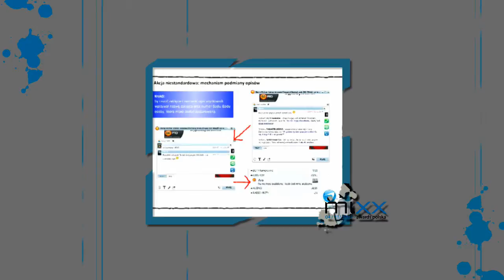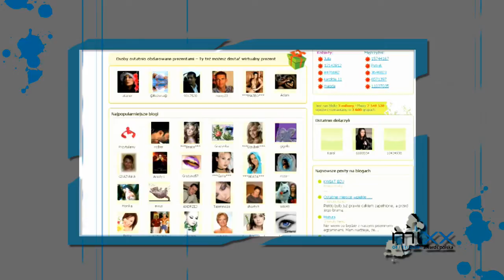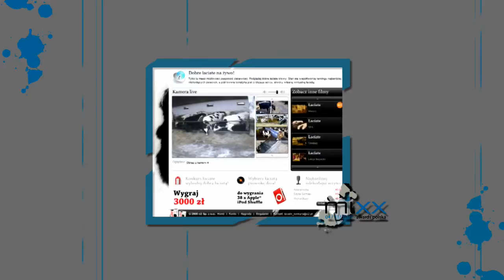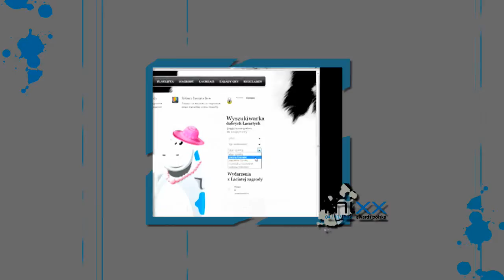MIXX Awards 2009 - Podsumowanie - cz. 2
Film podsumowujący MIXX Awards 2009: wywiady z organizatorami z ramienia IAB oraz laureatami poszczególnych kategorii, przeplatane fragmentami zwycięskich kampanii. Realizacja: MOMINT